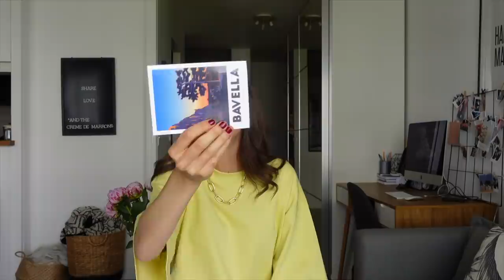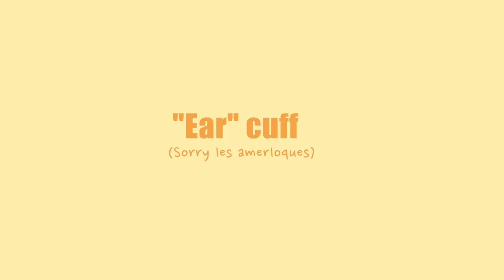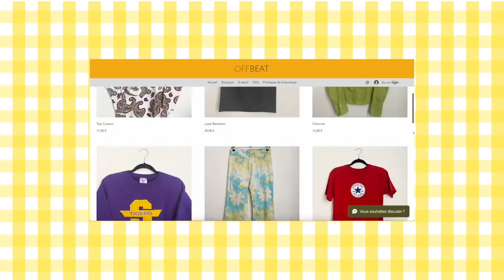J’ACHÈTE CHEZ MES ABONNÉS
/// DÉROULE POUR PLUS D'INFOS ET DES LIENS ! ///

Aujourd'hui on partage du love, des good vibes des entrepreneurs qui méritent de percer j'espère que ca vous plaira ❤️ J'ai acheté dans les boutiques de mes abonnés et je vous montre tout ça. Évidemment, vous pouvez faire votre pub dans les comm' si vous avez une petite boutique ou une marque et partager des créateurs qui méritent !

CITÉS DANS CETTE VIDÉO:

🍑GANG DES FESSES

🧣OJIE PARIS

💍GHIZO

🍽BIBELOT LE SHOP

👚 OFF BEAT

J'ai hâte de savoir ce que vous en avez pensé dans les commentaires  ❤️

▶ PODCAST - "Alix Grousset" dispo sur toutes les plateformes

Miniature: Alexandre Apolda